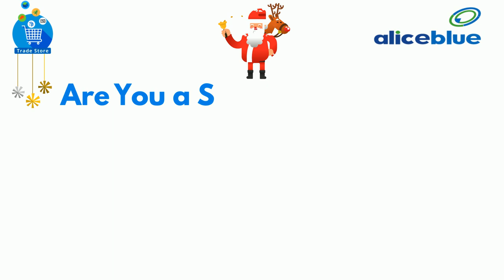Best Trading tool - One stop Solution | Alice Blue